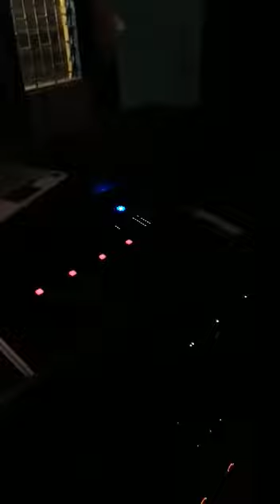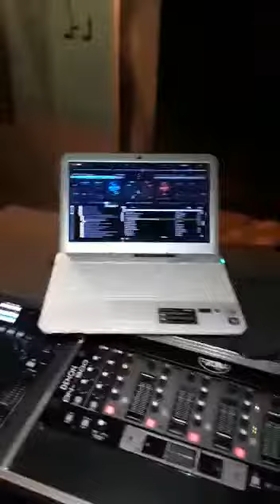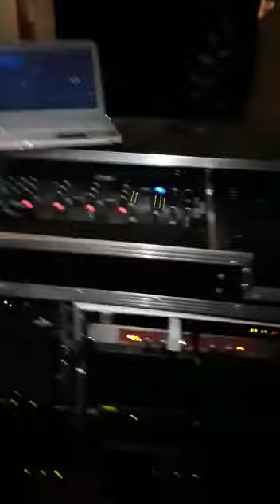Black eagle sound